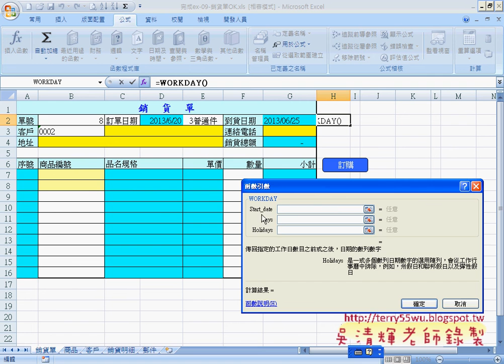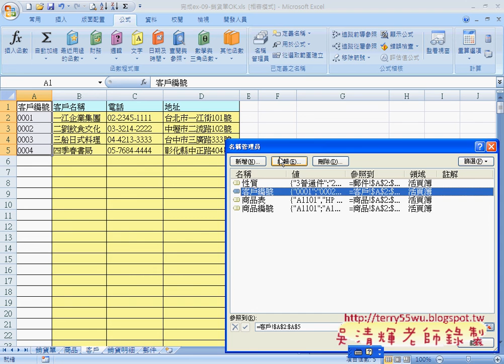28 實例4：到貨日期與客戶編號(完整影音請搜尋吳老師)